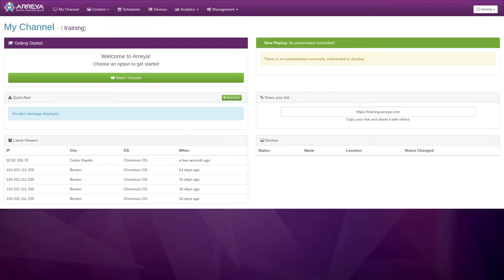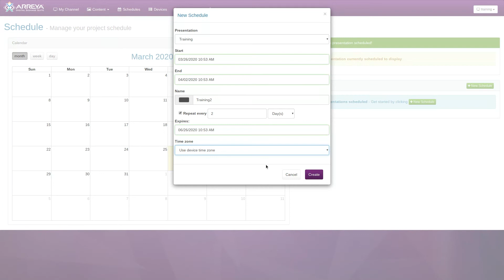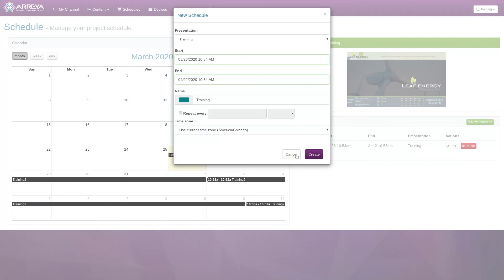How To: Set Basic and Recurring Schedules for Digital Signage Content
Learn How To set basic and recurring schedules in your Arreya digital signage presentations. Make changes by time zone, month, day or even hour making your digital content precise for the viewer and the location.

0:00 - Intro
0:17 - Schedule Page Overview
0:56 - Make a New Schedule
2:37 - Edit an Existing Schedule
2:53 - Only One Presentation at a Time
3:09 - Outro

Arreya is the only cloud-based digital signage software of its kind. You can easily create, edit and manage content from ANYWHERE. ARREYA's pricing model has NO DEVICE FEES. One monthly subscription can play on all your devices. This SaaS even includes a creative studio, media manager with storage, scheduling, analytics and device management - an amazing value for such a complete system. Our widgets even integrate Twitter, Weather, Time, Video, Google Slides, Google Calendar, Google Sheets, Live Feeds, and so much more. Create digital signage kiosks or easily create interactive touchscreen content, NO CODING NEEDED. Government certified. Touchfree digital signage. Arreya's innovative technology lets you create digital content SIMPLY and INSTANTLY. Unlike other digital signage systems the ability to VIEW CONTENT EVERYWHERE including tablets and phones is now possible. It's a nifty, no-nonsense platform for your digital communication. Arreya is a Chrome Enterprise Partner and offers Google Chrome products including Chromeboxes and Chrome Device Management. Whether you are looking for a better digital signage solution for schools, hospitals, government, internal business communications or donor recognition displays, Arreya offers an affordable, intuitive, and easy to use platform. We offer a FREE 30-DAY TRIAL or LIVE DEMO to prove it!